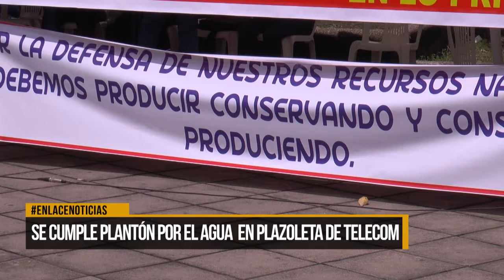Se cumple planton por el agua en la plazoleta de Telecom